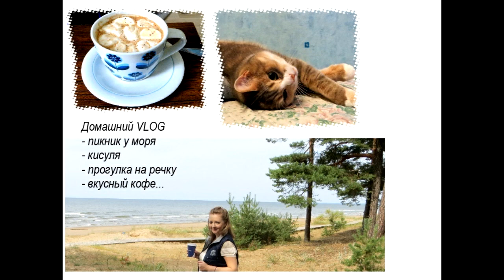VLOG | (((Выходные,пикник на море;кофе;киса;прогулка на речку)))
простой обычный влог, немного моря, немного красивых фото, моя любимая киса, кофе с маршмеллоу(зефирки) и прогулка на речку)))